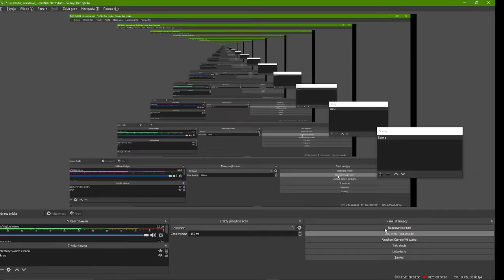Awarie wiatraków za granicą 🗺